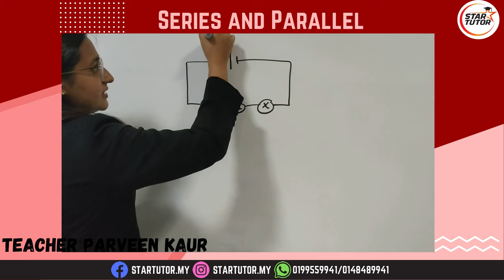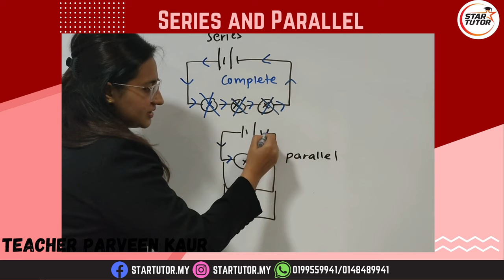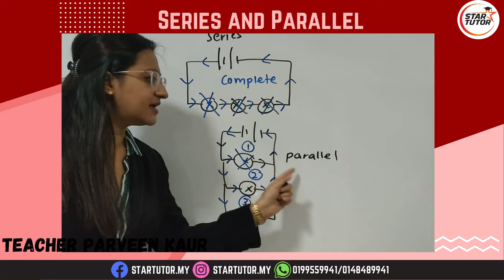SCIENCE (ENG) Standard 4,5,6 :- Series and Parallel (TEACHER PARVEEN KAUR)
Star Tutor is an Online Tuition Platform that provides Online Tuition for all Malaysian students from Standard 4 up to Form 5. All our teachers are very experienced and experts in their respective subjects. Kindly click the link below to WhatsApp our Admins for more details.